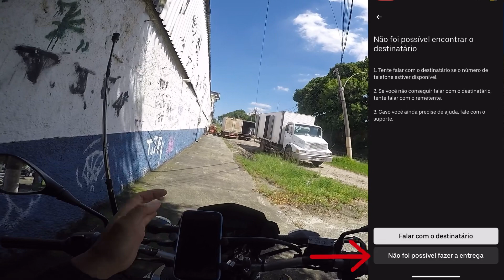Não consegui concluir um envio da Uber flash.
Fé tropa 🚀

Seja todos Bem-vindos ao Canal 👊